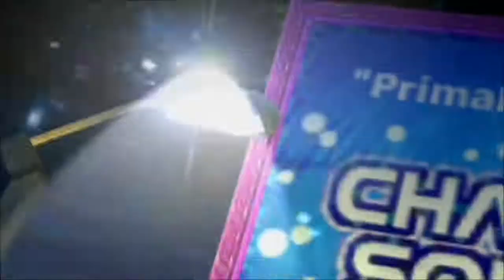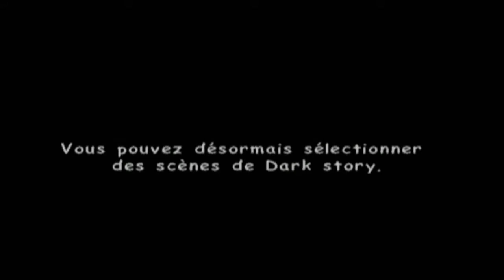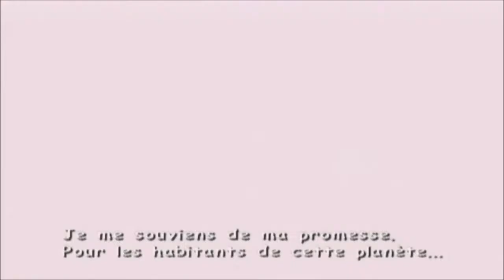Sonic Adventure 2 Battle Partie 1/5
On commence par les méchants de la série dans cette partie pour plus d'originalité ;).